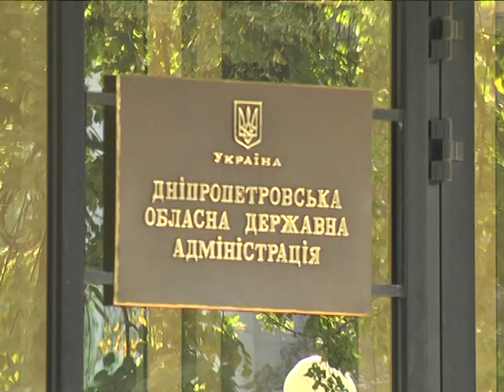Угроза жизни вынудила больных с проблемами почек перекрыть дорогу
4 месяца люди на гемодиализе не получают жизненно необходимых лекарств от МОЗ